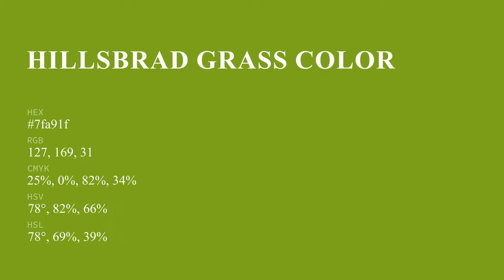Hillsbrad Grass color 7fa91f hex color - Green color - Cool color 7fa91f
What color is Hillsbrad Grass ? 7fa91f hex color - Green color - Cool color 7fa91f

Hex 7fa91f Color Code is also known as Hillsbrad Grass color.

Hex 7fa91f Color code in RGB color code model is created after adding 49.80% red color, 66.27% green color and 12.16% blue color.
Hex 7fa91f Color code in CMYK color (process color) code model is generated after subtraction of 24% cyan, 0% magenta, 81% yellow and 33% black.